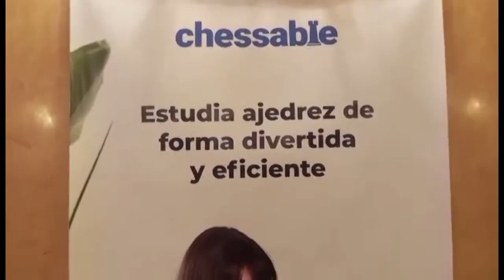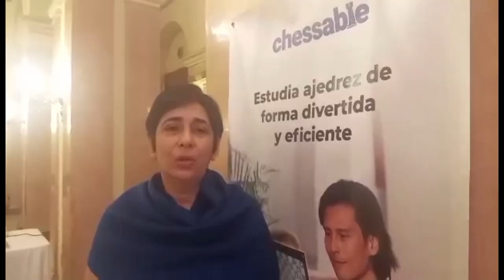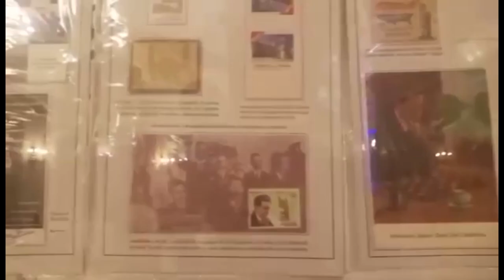¿Qué distingue la nueva edición del Memorial Capablanca?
La 55 edición del Memorial Capablanca transcurrirá en La Habana hasta el 28 de abril. Cubadebate se llegó hasta la sede del evento, el Hotel Nacional de Cuba, y recogió las siguientes impresiones.